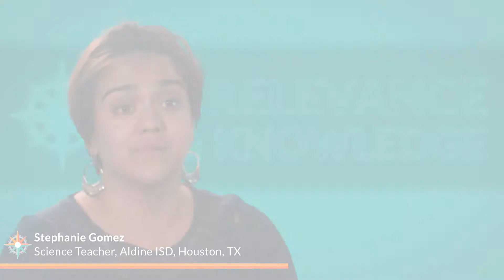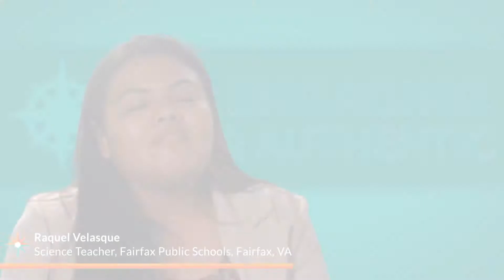JASON Learning Testimonials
Science teachers, district science coordinators, and superintendents share their experiences using JASON Learning in their schools. Learn more about JASON Learning at jason.org